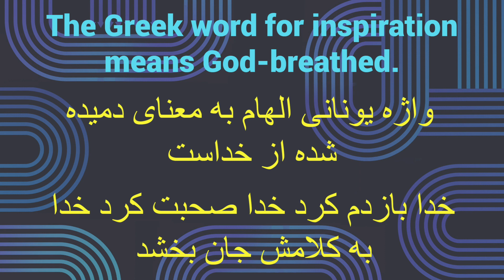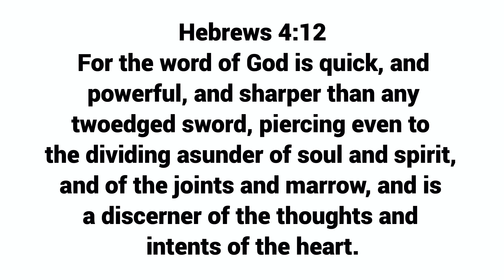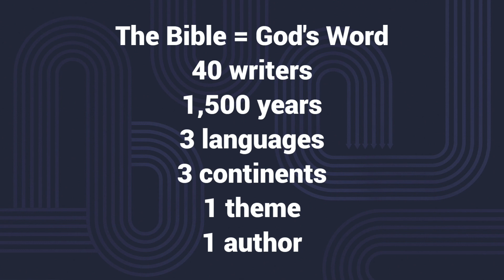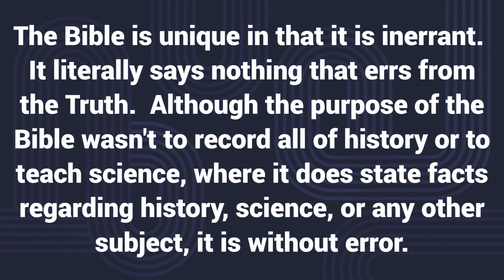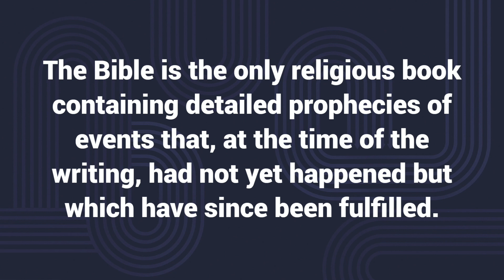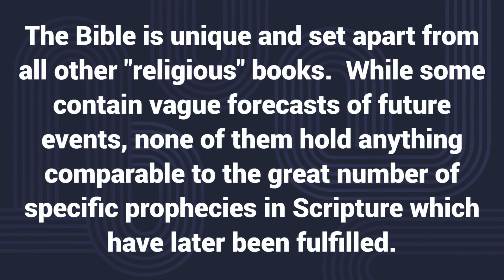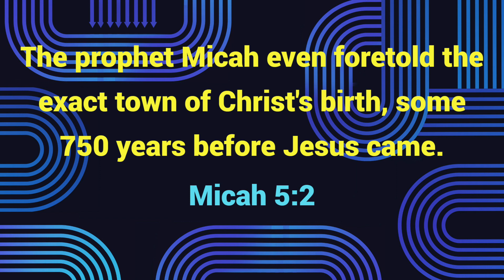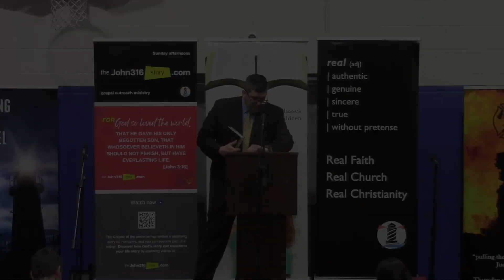Lesson 5 - The Reliability of the Bible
Can we trust the Bible? Do we have God's Word? Listen as we examine this topic dealing with the inspiration of Scriptures.